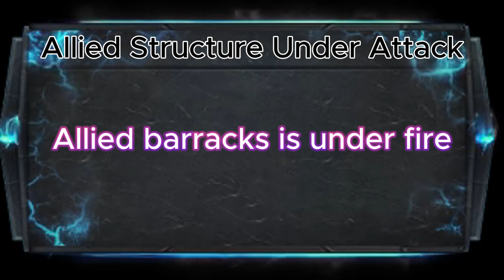Announcer Pack 01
just credit me if you use them.. thanks!
More Announcer pack to come xD